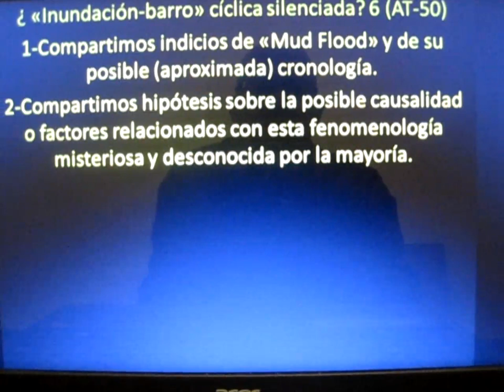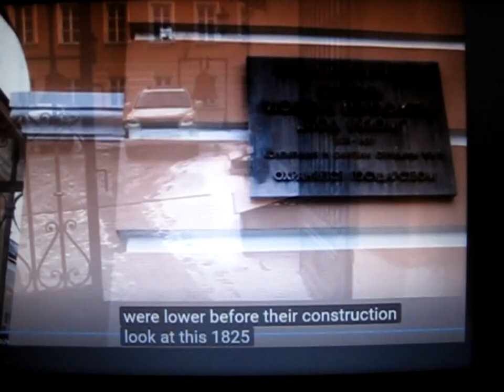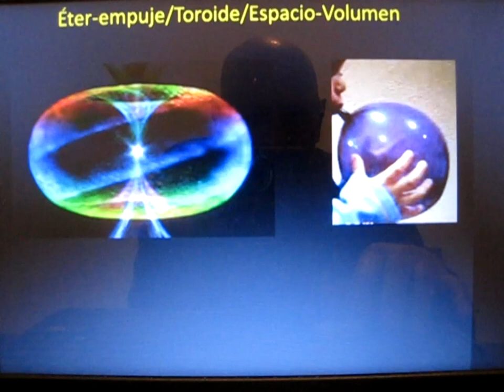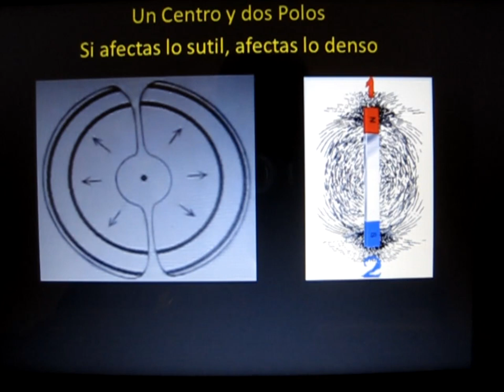¿"Inundación-Barro" cíclica silenciada? 6 (AT-51)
Cuestionamos lo establecido (siempre como suposición, presunción o sospecha) y fomentamos la paz en todos los ámbitos...